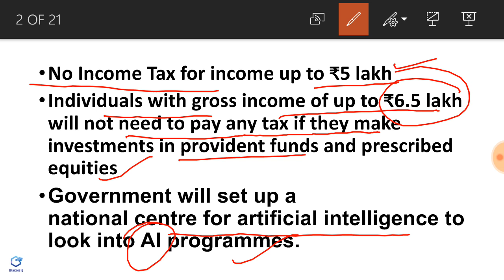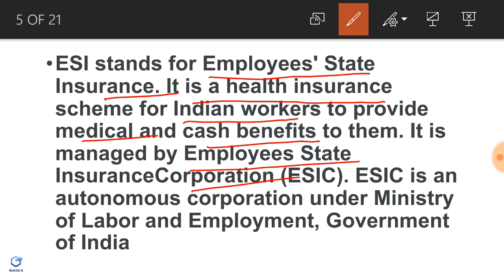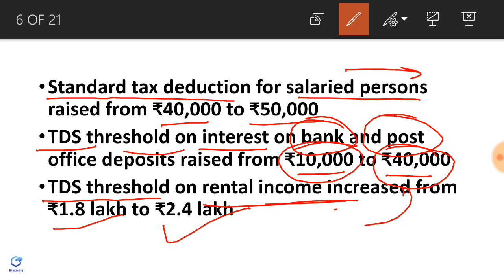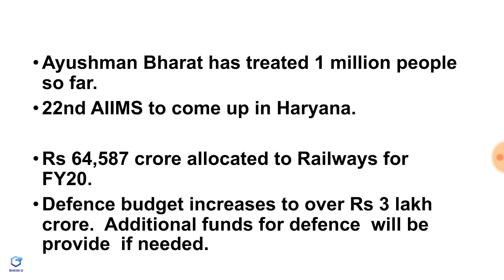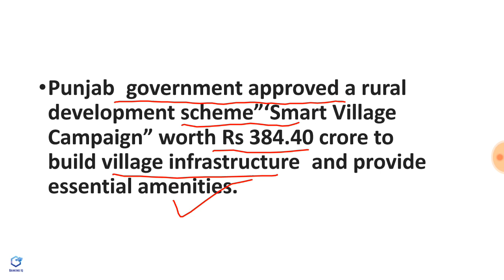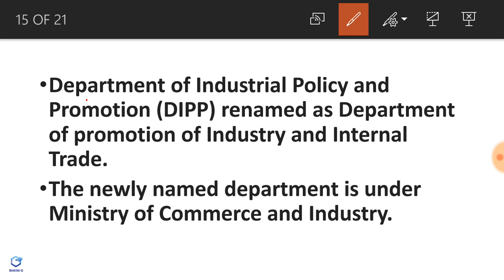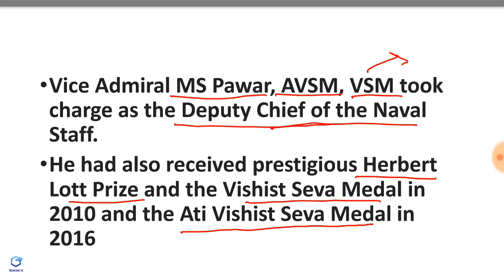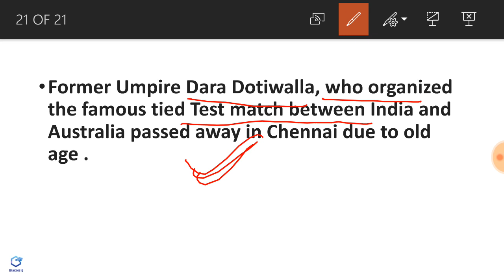Current Affairs & Interim Budget 2 February 2019 | Bank PO/Clerk,SSC CGL/CHSL & UPSC.